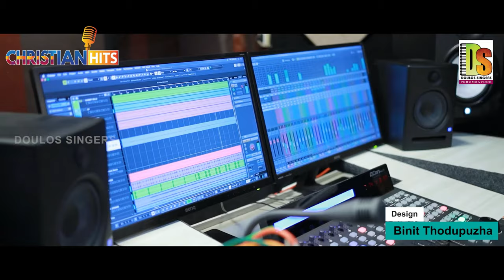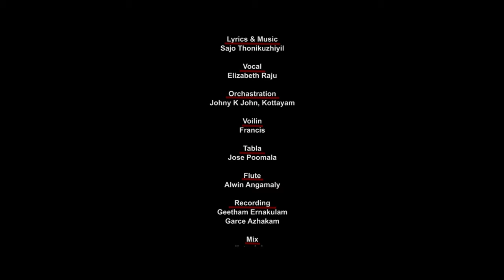സജോ തോണിക്കുഴിയുടെ രചനയിലും സംഗീതത്തിലും പിറവിയെടുത്ത മറ്റൊരു പ്രത്യാശഗാനംകൂടി"പറന്നുയരും ഞാൻ '"